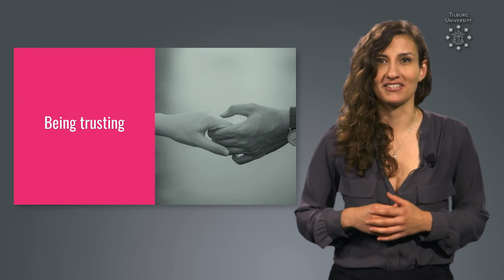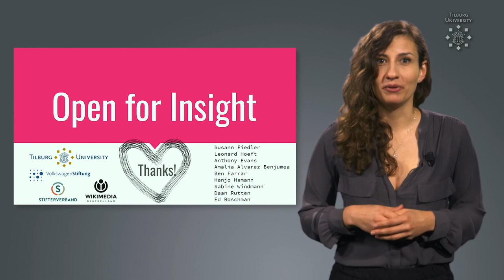Open for Insight - Outro - Rima Rahal - Tilburg University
How do we know what’s true? How can one recognize false conclusions? What is an experiment? What are experiments good for, and what can we learn from them? What makes a good experiment and how can I make a good experiment? This online open course Open for Insight by Rima Rahal (Tilburg University) discusses how experiments and the findings derived can be developed in a sustainable and robust fashion, and communicated openly and transparently.